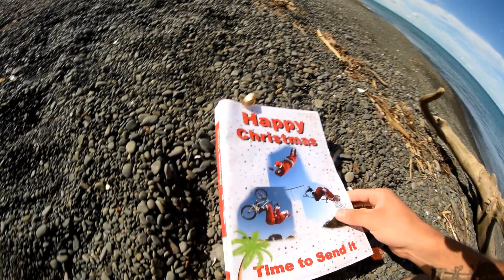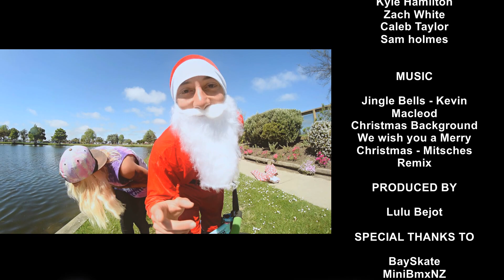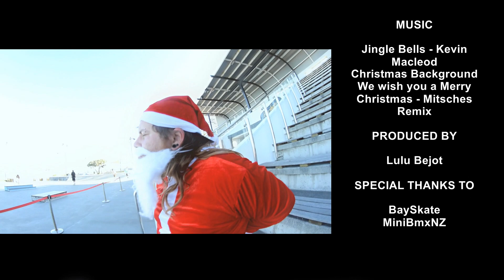HAPPY CHRISTMAS - Short Film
Happy Christmas ! Santa Claus is riding BMX, SCOOTER, SKATEBOARD, ROLLERSKATE and More...

Featuring @AlexandraMadsen, kyle hamilton, Zach white, dylan evans.

Enjoy this Short Film

😃 Good Morning !! Bmx wow moment!! Today, we did our daily bmx ride of 2021! Weather conditions were sunny ☀️ & hot 🥵! In other words, perfect riding conditions! That’s why we get along 🍋⭐️

This is another bmx video! BMX EDIT
Remember to check out the log yard dirt jump jam !!! So EPIC , can't wait until next year!!!

Instagram to check all the others riders ! Well done guys !

We need you to give us some idea for the next video!

Lulu Bejot is a Bmx channel/bike channel where we having fun and making epic/awesome & insane BMX videos [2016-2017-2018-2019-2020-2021-]. Keep watching and Enjoy my vlog comedy with my friends on BMX BIKES.

Let's help each other and keep NZBMX in New-Zealand strong.

We are also big fan of the TOP YOUTUBE CHANNEL of:
Billy perry, harry main, scooter brad, scotty cranmer, ryan taylor, john hicks, the come up, austin augie, woozy bmx videos, ride bmx, spencer foresman, ola bmx, dig bmx official, logan martin and more !

Lulu Bejot is a Bmx channel/bike channel where we having fun and making epic/awesome & insane BMX videos [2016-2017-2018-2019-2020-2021]. Keep watching and Enjoy my vlog comedy with my friends on BMX BIKES and bmx freestyle

This channel is about fun, inspiration and sport!
crankworx rotorua 2021 speed and style ,@jaden fleeming